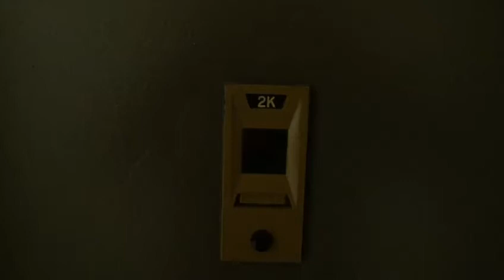LISTING #10929 : SHORE ROAD, 2K, BROOKLYN, NY (11209)